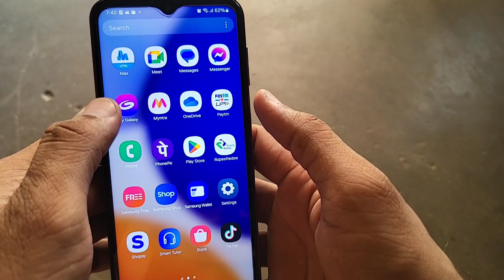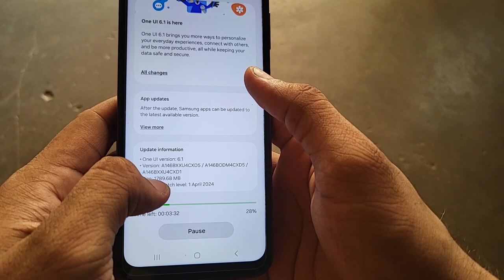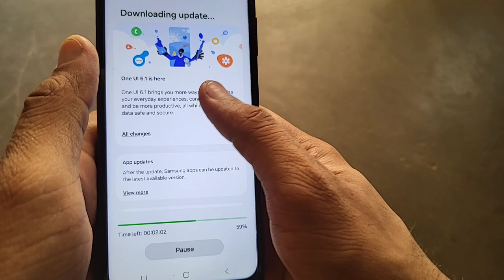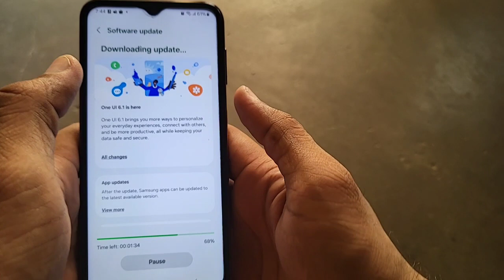Samsung Galaxy A14 5G New Software Update One UI 6.1 Available Now 😍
Finally Ye wala update aa hi gya es phone me